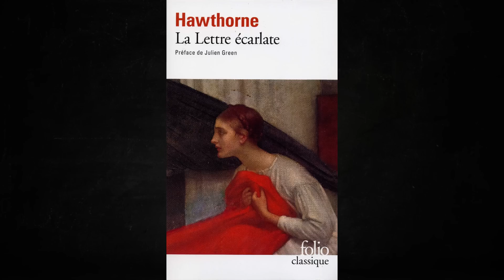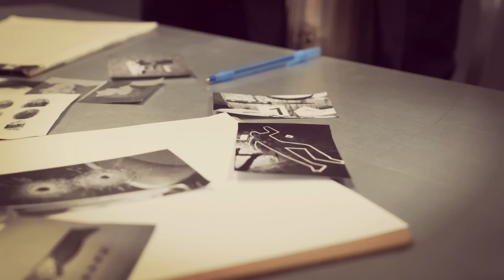‼️ L’île au meurtre, L’HORRIBLE MASSACRE…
Beth une jeune femme passe sa vie entre la ferme et sur l’île mais…

(Quant au ton de ma narration adopté dans mes vidéos, il est proportionnel à l'empathie que j'ai pour les victimes et ma colère pour les agresseurs dans « certains cas ».

🎃Mes sources:
News.com
Dailymail
Newzealandherald
Herald sun

Addict (Instrumental),
To have in a least water,
Swells-Underbelly,
Raging streets.
cbsnews